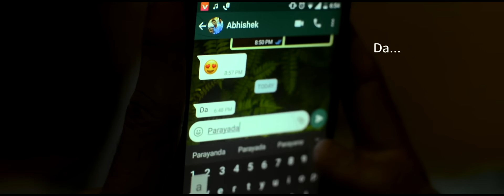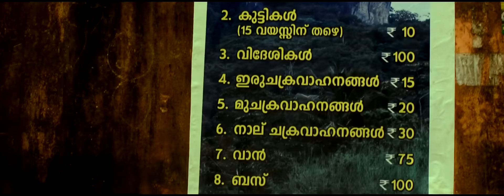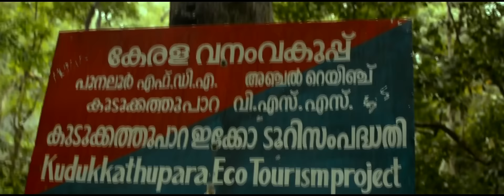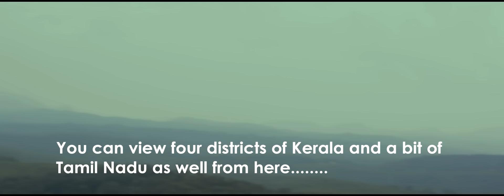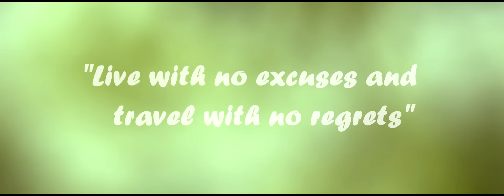Exploring the Kudukathupara near by Thenmala | Kollam District | Travelogue | Dream Explorer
Exploring the Kudukathupara is a travelogue video made in a different style. All the travelogues are made with some narrations and also with some usual video clips. We made this video in a cinematic way with some colorful visuals and some slow motions. Hope you will enjoy the video. We will introduce more videos like this as soon as possible.
About Kudukathupara. It is located near by the thenmala eco-tourism. From Anchal, travel along the Channepetta route to reach Anakulam. From there, it's 1800 meters of pastoral land. The Kudukathupara is located 840 meters above the sea level. You can walk up to as high as 780 meters. The sights that you see once you reach the top is breath taking indeed. You can view four districts of Kerala and a little bit of Tamilnadu as well. In the dense forest ranges of the Alayamon panchayath in Anchal, Kudukathupara stands majestically. The place will give you a peaceful atmosphere and the place will never disappoint you. Hope you will visit the beautiful place and if u visit please share the experience with comments for upcoming travelers. Hope all of you like the video.

Direction : Bichu Mangalath
DOP & Edits : Nandhu Kumar
On Screen : Kiran Pillai & Abhishek Raj